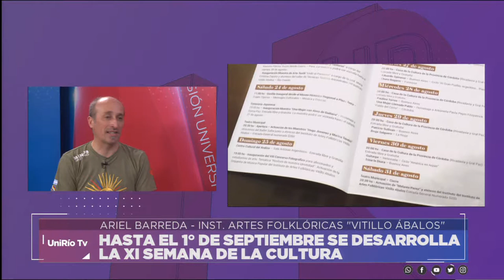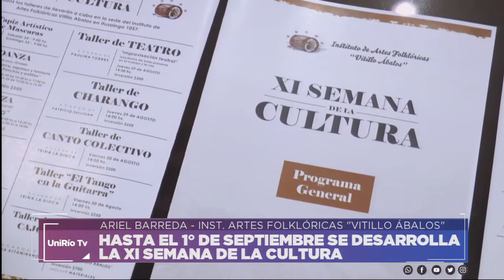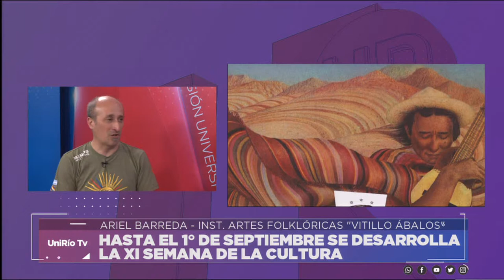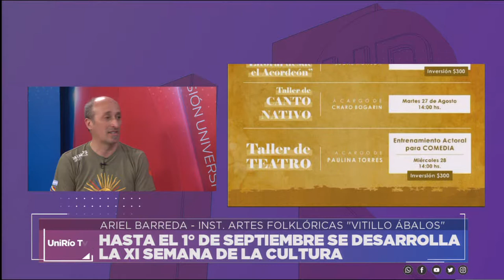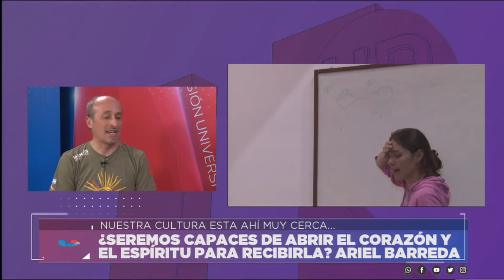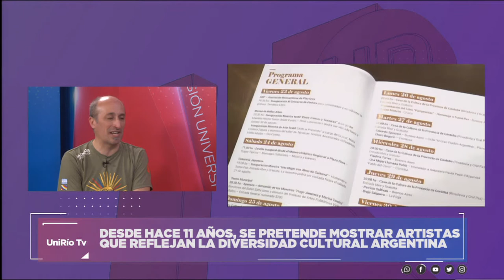XI SEMANA DE LA CULTURA - ENTREVISTA A ARIEL BARREDA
Se desarrolla hasta el 1 de septiembre, organizada por el Instituto de Artes Folklóricas “Vitillo Ábalos”. Desde hace once años pretende mostrar a los artistas del interior que reflejan la diversidad cultural que contiene nuestro país.
Facebook.com/uniriotv
Twitter.com/uniriotv